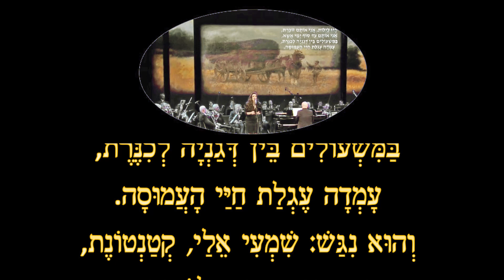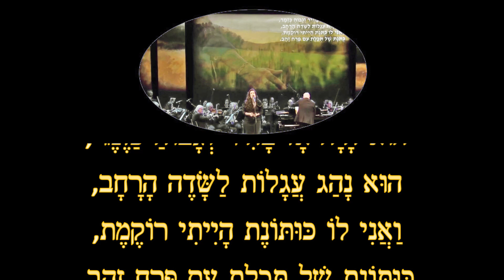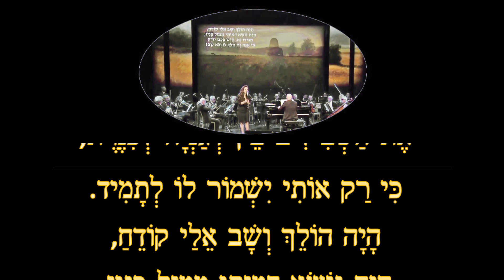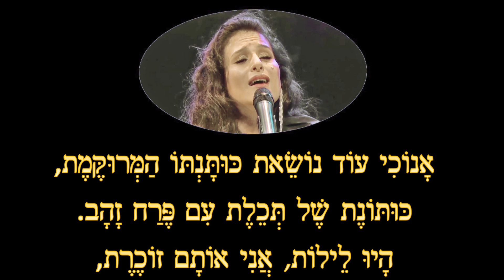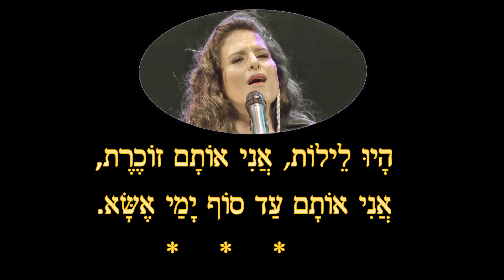היו לילות אני אותם זוכרת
הָיוּ לֵילוֹת
שׁוֹשַׁנָּה דָּמָארִי - שָׁרָה: מִירִי מֵסִיקָה
מִלִּים: יַעֲקֹב אוֹרְלַנְד - לַחַן: מָרְדְּכַי זְעִירָא

הָיוּ לֵילוֹת, אֲנִי אוֹתָם זוֹכֶרֶת,
אֲנִי אוֹתָם עַד סוֹף יָמַי אֶשָּׂא,
בַּמִּשְׁעוֹלִים בֵּין דְּגַנְיָה לְכִנֶּרֶת,
עָמְדָה עֶגְלַת חַיַּי הָעֲמוּסָה.
וְהוּא נִגַּשׁ: שִׁמְעִי אֵלַי, קְטַנְטוֹנֶת,
אֲנִי בָּנִיתִי בַּיִת לְשִׁבְתֵּךְ,
אַתְּ תִּרְקְמִי בָּעֶרֶב לִי כּוּתּוֹנֶת,
אֲנִי אֶנְהַג בַּיּוֹם אֶת עֶגְלָתֵךְ.
הוּא הָיָה אָז בָּהִיר וְגָבוֹהַּ כַּזֶּמֶר,
הוּא נָהַג עֲגָלוֹת לַשָּׂדֶה הָרָחָב,
וַאֲנִי לוֹ כּוּתּוֹנֶת הָיִיתִי רוֹקֶמֶת,
כּוּתּוֹנֶת שֶׁל תְּכֵלֶת עִם פֶּרַח זָהָב.
וְהוּא אֶת הָעֵצִים בַּגַּן הֵעִיד,
אֶת הַשְּׁבִילִים בֵּין דְּגַנְיָה לְכִנֶּרֶת,
כִּי רַק אוֹתִי יִשְׁמוֹר לוֹ לְתָמִיד.
הָיָה הוֹלֵךְ וְשָׁב אֵלַי קוֹדֵחַ,
הָיָה נוֹשֵׂא דְּמוּתִי מִמּוּל פָּנָיו,
הַגִּידוּ נָא, הֲיֵשׁ בָּכֶם יוֹדֵעַ
אֵי אָנָה זֶה הָלַךְ לוֹ וְלֹא שָׁב?
אָז הָיִיתִי בּוֹכָה, אָז הָיִיתִי נִדְהֶמֶת,
בְּשָׂדוֹת רְחוֹקִים עוֹד הָלַכְתִּי אֵלָיו,
אָנוֹכִי עוֹד נוֹשֵׂאת כּוּתָּנְתּוֹ הַמְּרוּקֶּמֶת,